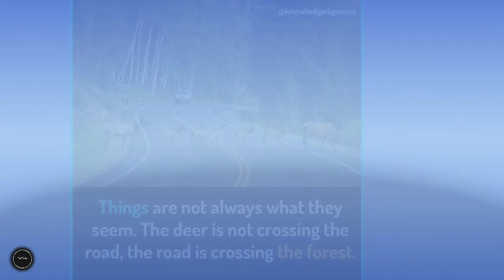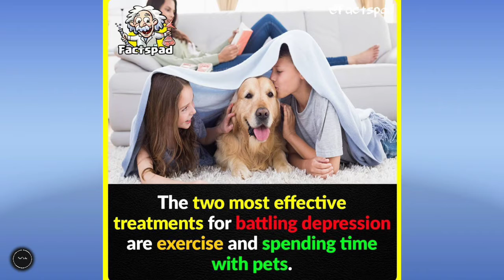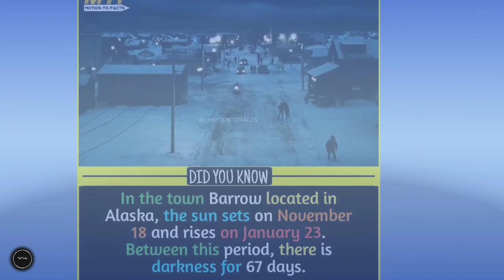Amazing Facts || Amazing facts you should know || FactTechz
✅ FactTechz  is interesting channel about shocking, funny,  and crazy facts .

Note ▶
✔️ Credits of the images and music used in this video do not go to mine that goes to their respected owners. Once I receive your message and I believe that you are the proper owner of this content. Then I will discuss it with you and take the action you say.

Artist: Jarico
Song: Island [NCS BEST OF]